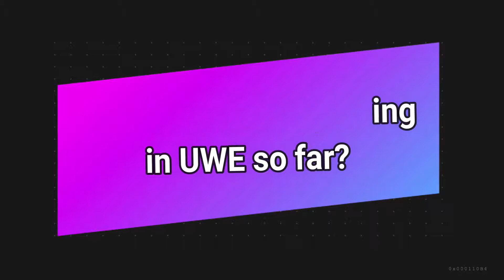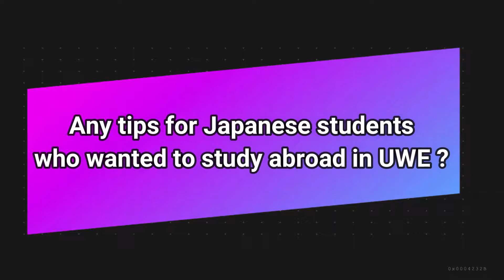Japanese student study in UK, UWE | イギリスでの留学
UWE Bristol BA(Hons) Illustration Student Testimonial - Japanese student Tomoko Nishida who studied in BA(Hons) Illustration tell us why she choose UWE.